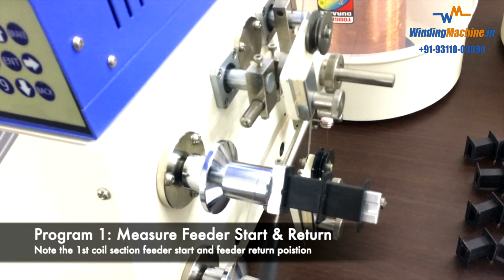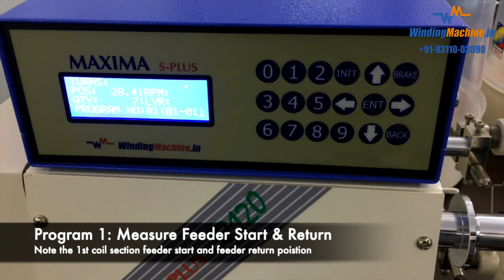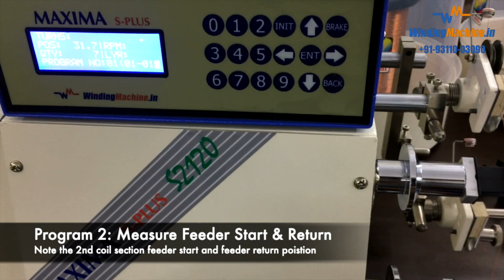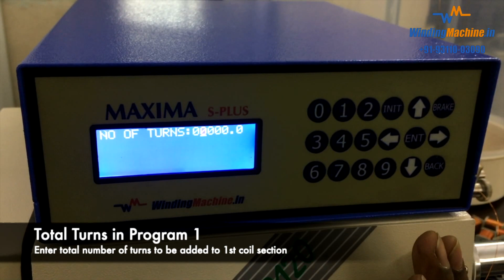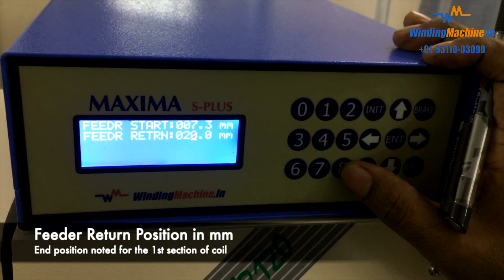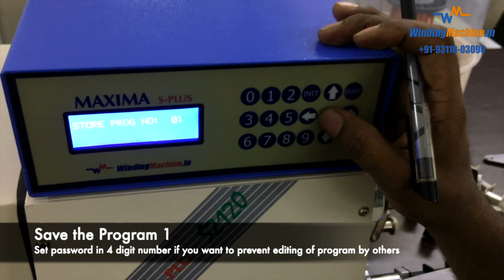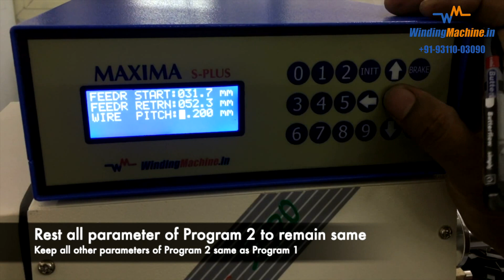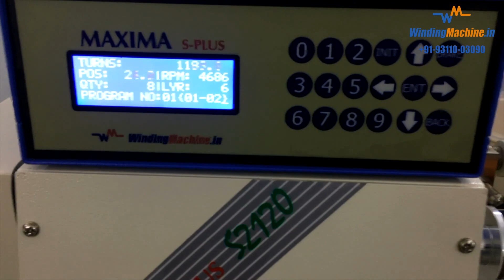Learn Cooler Pump Coil Programming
This video explains the programming of cooler pump coil winding on dual spindle WindingMachine.in
Chawla & Choudhary Trading Co Pvt Ltd
A-91/3, Phase 1, Naraina Industrial Area, New Delhi, 110028, India